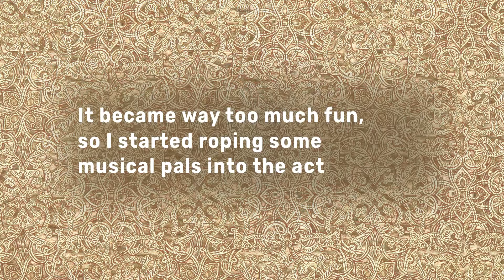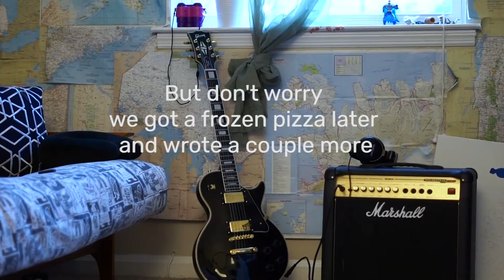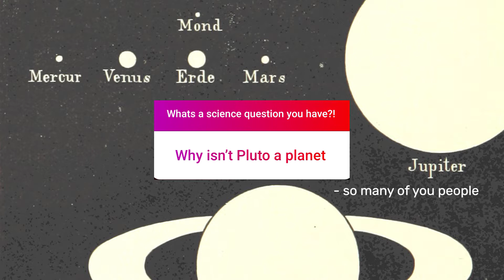Science Songs : Black Holes, Stardust, and Asthma with Josh Warren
Josh kinda sparked this whole thing since science song mondays first started after I came home from a show at a local coffee shop he had played. He's got this song called "The Good Old Days" that mentions the life cycle of stars and it made my science brain very happy and suddenly I was writing songs about orbital mechanics in my bathroom. Thanks Josh!

You can find his album "There's Room Enough for All of Us" wherever you get your music. It's got some of my favorite lyrics I've heard :

Thanks to everyone who's been asking questions over on the grams!
If you've got a science question you can
- ask on instagram @kckatalbas
- ask on twitter @kaitlynceline
- tell me in passing while we are next to each other and make me write it down

Here are some articles we used to answer your questions if you wanna dive deeper into these topics.

pluto:
Planet Definition - IAU - International Astronomical Union